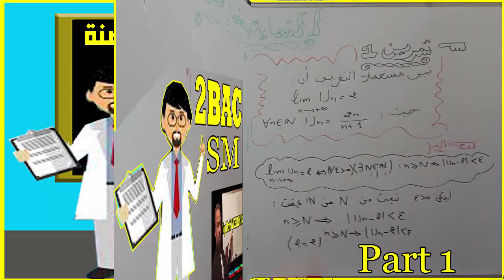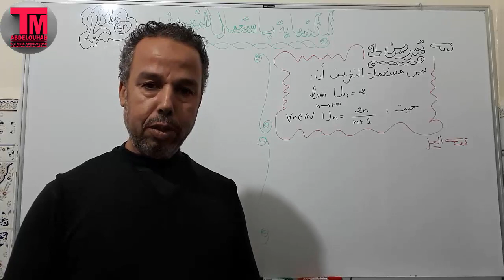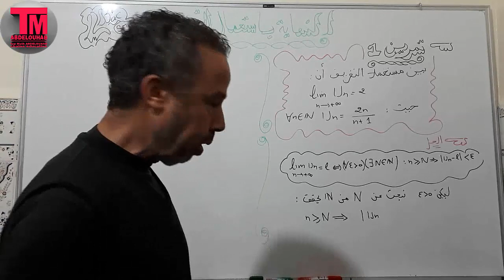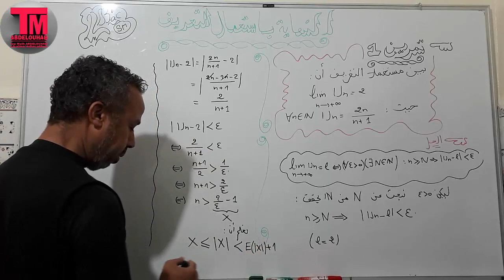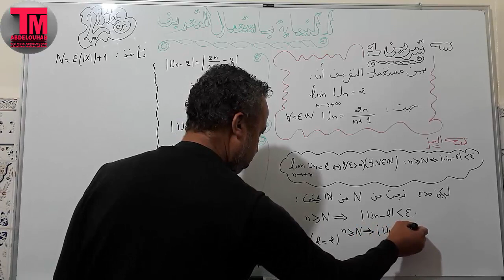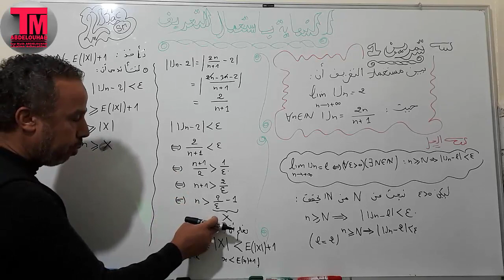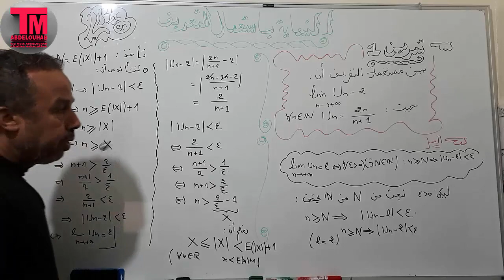نهاية متتالية و دالة عددية باستعمال التعريف تقنيات ومهارات التمرين 1 ( الجزء 1 )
على بركة الله نبدأ نهاية متتالية ودالة عددية باستعمال التعريف
سنتعلم مختلف التقنيات والمهارات لحساب نهاية متتالية ودالة عددية  باستعمال التعريف مع التمرين 1 .
كونوا في الموعد مع التمرين 2 إن شاء الله لا تحرمونا من صالح دعواتكم
ولاتنسوا دعم القناة بالاشتراك ولكم جزيل الشكر.